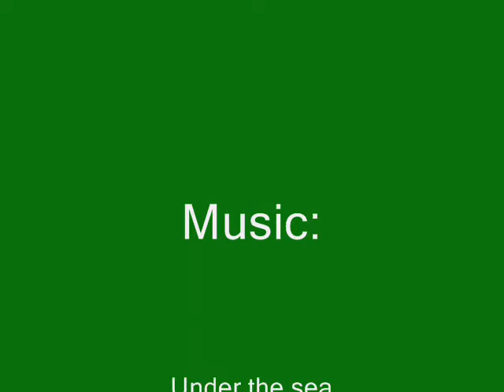Penguins under water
Little movie I made when visiting Dierenpark Emmen